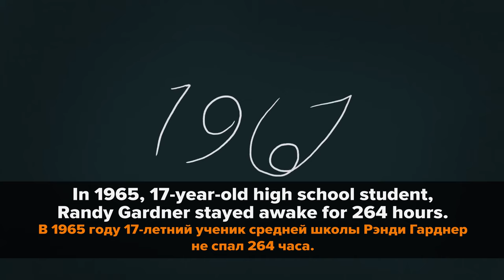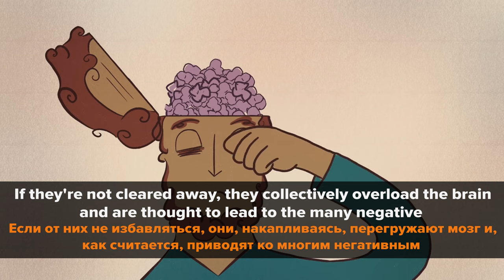Учим английский по TED. TED Talks на русском: Что случится если мы перестанем спать?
How are you doing today? Приступим к новому уроку? Сегодня мы с вами разберем свежий выпуск известной программы “TED Talks”!

TED - это некоммерческий фонд, славящийся своими конференциями, проводимыми раз в год. Их миссия состоит в распространении уникальных идей («ideas worth spreading»). Темы лекций очень разнообразны: от политики и бизнеса до науки и искусства!

Вы знали, что сон занимает треть нашей жизни? Это значит, что из 75-и лет жизни, 25 человек проводит в состоянии сна. Немало, правда? Кто же прав в нескончаемых спорах по поводу того, сколько времени на сон необходимо нам для поддержания здоровья? Во мнениях расходятся все: ученые, родители и их дети. Действительно ли человеку нужно 8 часов, чтобы выспаться и что же случится с нами, если мы перестанем спать? Предлагаю узнать, посмотрев видео Claudia Aguirre на эту тему!